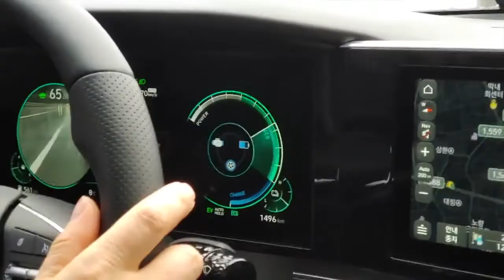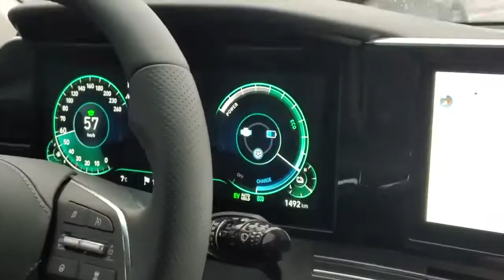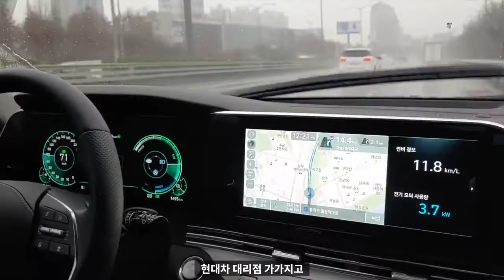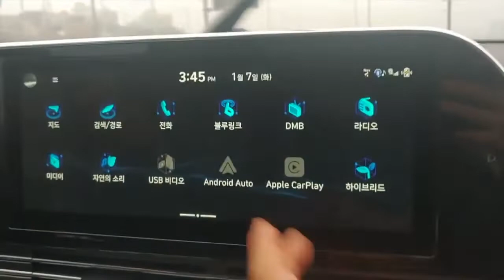2020 신형 더 뉴 그랜저! 제네시스야 그랜저야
2020년에 촬영한 영상입니다. 당시 본부장님 새 차 뽑았는데 2020 더뉴 그랜저네요. (하이브리드) 미팅 동승하면서 이런 저런 잡담을 모아서 리뷰영상으로 만들어 보았습니다. 요즘 현기 포텐 터졌네요 음청 잘만듦 ㅇㅇ 그랜다이져~ 아니 그랜져 짱임 ㅇㅇ

AI 자막 프로그램인 Vrew 이용한 영상입니다. AI 짱짱맨!